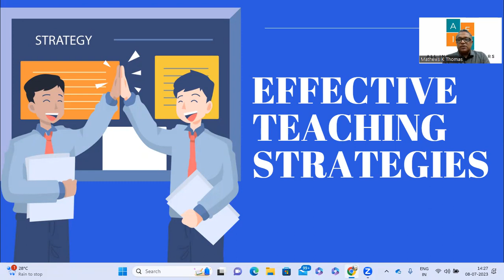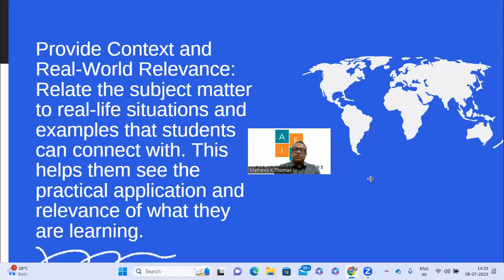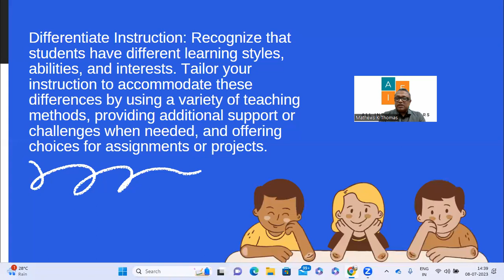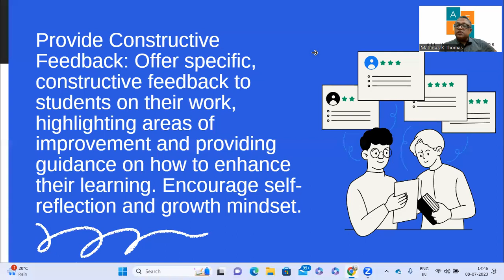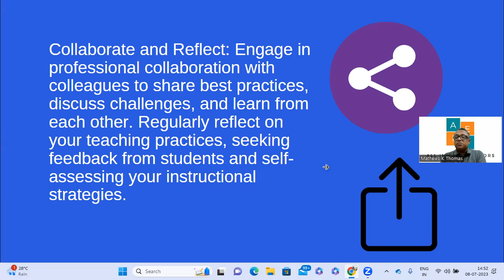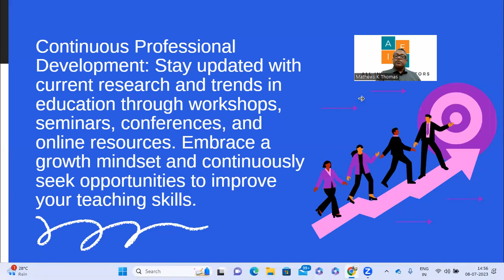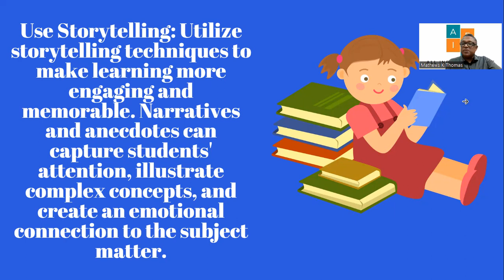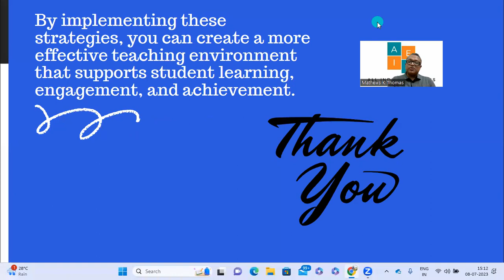EFFECTIVE TEACHING STRATEGIES